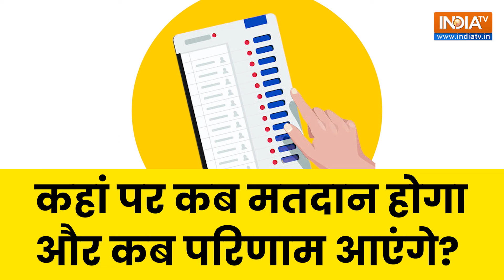Maharashtra-Jharkhand में चुनावों का ऐलान, वीडियो में देखें कब होगा मतदान ? इस दिन आएंगे परिणाम |EC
ECI On Maharashtra Election News: महाराष्ट्र में विधानसभा चुनाव की तारीखों का ऐलान हो चुका है। मंगलवार को निर्वाचन आयोग के मुख्य चुनाव आयुक्त राजीव कुमार ने प्रेस कॉन्फ्रेंस की और विधानसभा चुनाव की तारीखों का ऐलान किया है। बता दें कि महाराष्ट्र में कुल 288 विधानसभा सीटें हैं। प्रदेश की विधानसभा का कार्यकाल 26 नवंबर को समाप्त हो रहा है। इस कारण चुनाव आयोग ने पहले भी बताया था कि महाराष्ट्र में विधानसभा चुनाव की पूरी प्रक्रिया 26 नवंबर से पहले पूरी कर ली जाएगी।